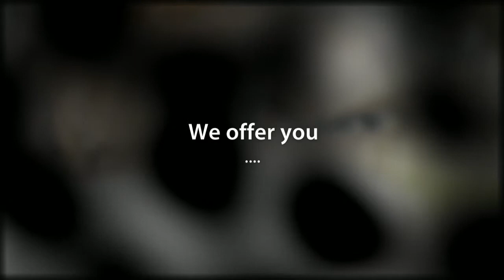olejnik photography prezentacja